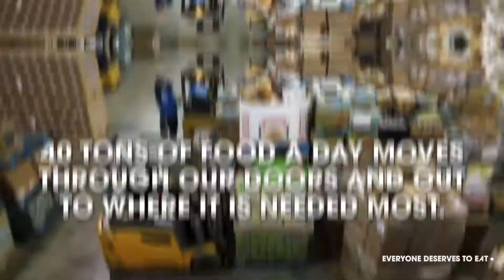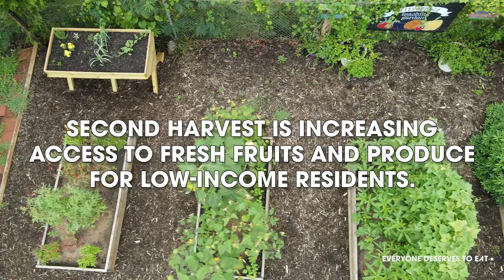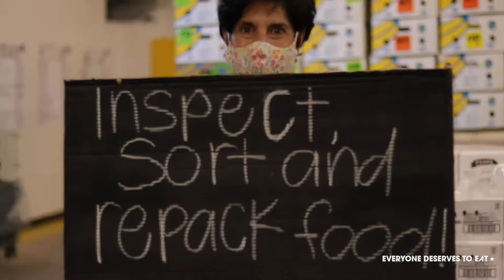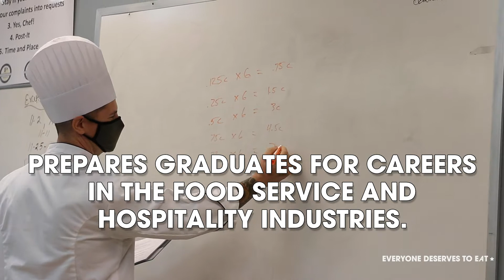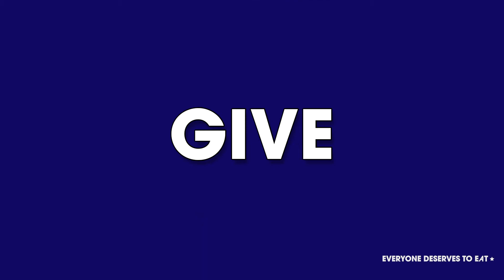Virtual Tour of Second Harvest Food Bank of Northwest NC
Take a behind-the-scenes look at the work of Second Harvest Food Bank of Northwest NC! Our mission is to provide food assistance through a network of partners, while educating and engaging our communities in the elimination of hunger and its causes.